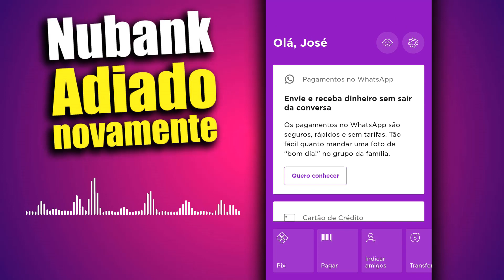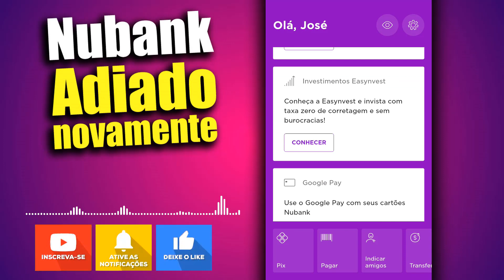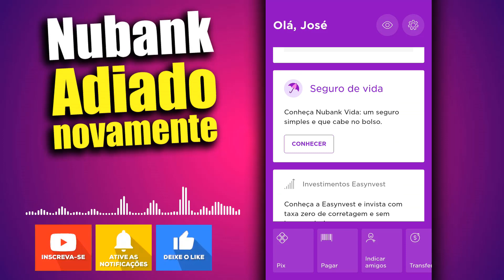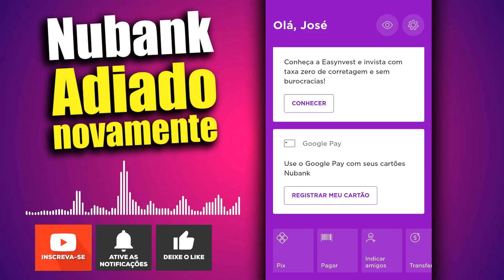NUBANK LANÇAMENTO FOI ADIADO NOVAMENTE CONFIRA.